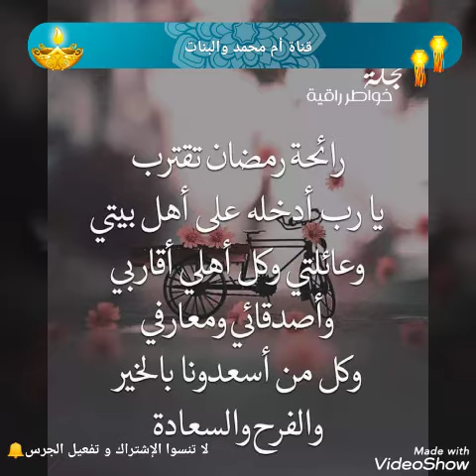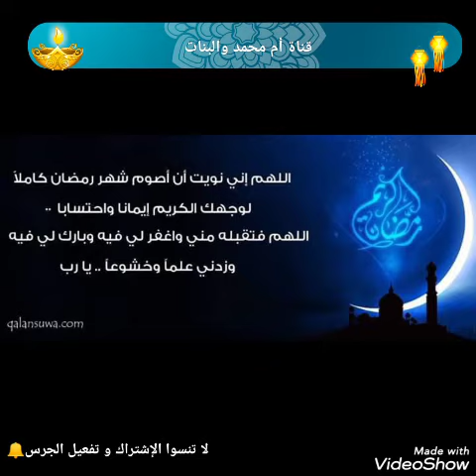حكم و خواطر.. مساؤكم طيب و رمضان مبارك للجميع.